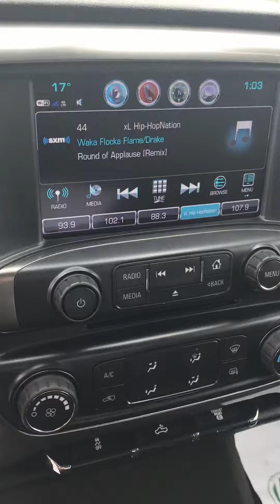2017 Chevrolet Silverado 2500 Duramax